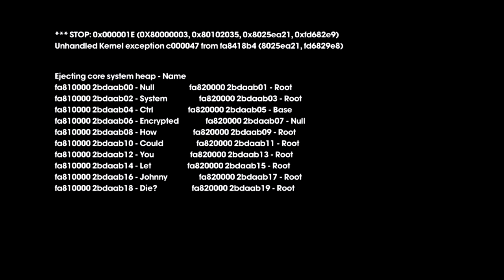SR3 36 Pierce: Pt2